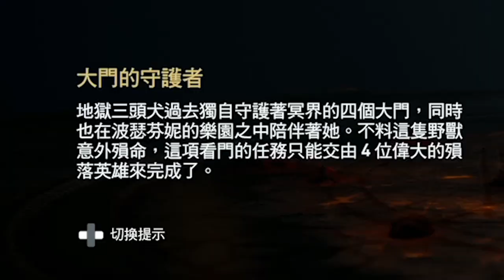「刺客信條奧德賽」卡珊卓的冷笑話時間｜菊花一緊 哈哈哈哈笑死我了 幽默的卡珊卓